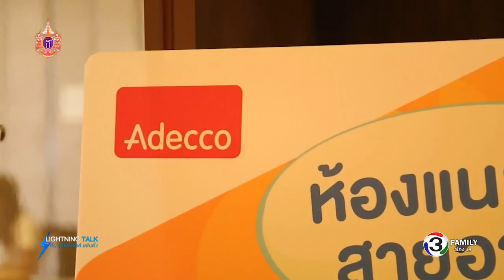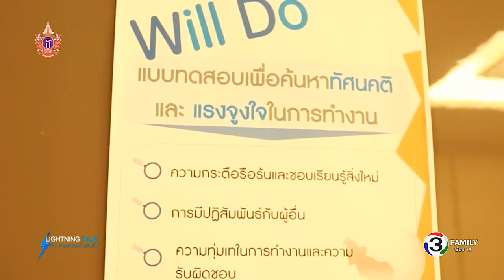Lightning Talk กับ สายสวรรค์ ขยันยิ่ง ตอน บัณฑิตจบใหม่ ค้นพบศักยภาพที่ใช่ ได้งานที่ชอบ 10 04 58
เรื่องราวของไลท์นิ่ง ทอล์ค กับสายสวรรค์ ขยันยิ่ง คืนนี้พูดคุยกับคุณธิดารัตน์ กาญจนวัฒน์ ผู้อำนวยการส่วนภูมิภาค – ไทยและเวียดนาม กลุ่มบริษัทอเด็คโก้ ประเทศไทย ซึ่งจะเป็นประโยชน์สำหรับบัณฑิตจบใหม่ที่กำลังวางแผนอนาคตตัวเอง กำลังหาข้อมูลเกี่ยวกับงาน เกี่ยวกับองค์กรในฝัน รวมทั้งความเคลื่อนไหวของตลาดแรงงานในปัจจุบันว่ามีความเปลี่ยนแปลงไปอย่างไรบ้าง ติดตามชมได้ทางช่อง 3 แฟมิลี่ เวลา 23:00น.-23:30น.ค่ะ

ตอน บัณฑิตจบใหม่ ค้นพบศักยภาพที่ใช่ ได้งานที่ชอบ
ออกอากาศวันศุกร์ที่ 10 เมษายน 2558

แขกรับเชิญ : คุณธิดารัตน์ กาญจนวัฒน์ ผู้อำนวยการส่วนภูมิภาค – ไทยและเวียดนาม กลุ่มบริษัทอเด็คโก้ ประเทศไทย